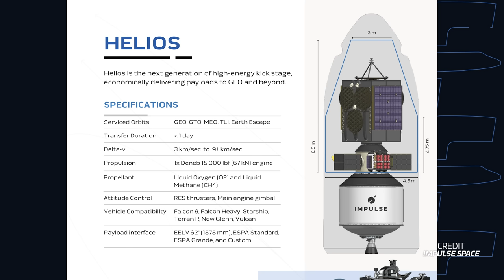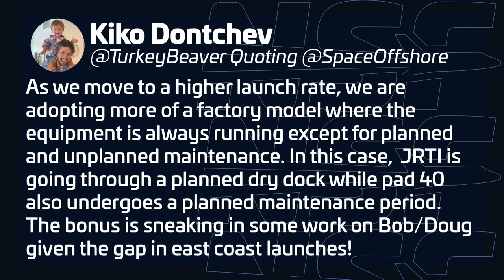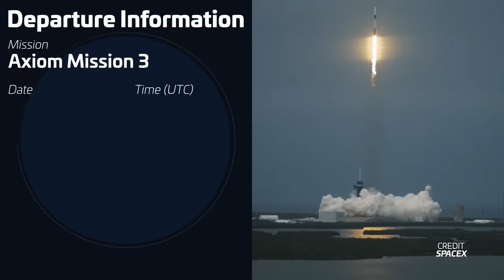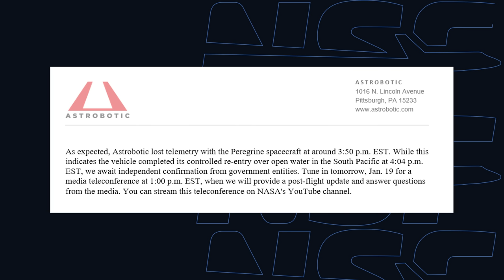Demonstrating The Ultimate In Re-Use | This Week In Spaceflight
🚀 Welcome to a bustling week in spaceflight!

🌌 Space Station Traffic: Dive into the details of the Axiom-3 crewed launch and the Tianzhou-7 cargo mission, highlighting a week of intense activity for the International Space Station.

🎉 SpaceX's 300th Success: Celebrate SpaceX's remarkable achievement of 300 successful launches, marking a significant milestone in commercial spaceflight history.

🚀 Helios Orbital Tug Unveiled: Explore Impulse Space's announcement of the Helios tug, a game-changer in orbital transportation, promising to reshape how payloads navigate space.

🌍 Global Launch Roundup: Get the lowdown on this week's launches, including SpaceX's Starlink missions and China's Tianzhou-7, alongside Astrobotic's Peregrine updates.

🌐 Starlink’s New Venture: Learn about SpaceX's expansion into commercial gateway services, offering high-speed, reliable connectivity through Starlink.

🇨🇳 China's Lunar Ambitions: Uncover China's progress in the prototype phase of its lunar program, gearing up for ambitious future Moon missions.

📅 Next Week's Spaceflight Preview: Anticipate upcoming launches, including Lijian-1, SpaceShip Two's Galactic 06 mission, and more Starlink satellites.

👉 Join the conversation in the comments: What are your thoughts on SpaceX's 300th launch and the future of orbital tugs like Helios?

🎥 Footage from: Julia Bergeron, Jack Beyer, Max Evans, Space Coast Live, SpaceX, CCTV, Impulse Space, CMS, Astrobotic, ULA, CGTN, Virgin Galactic.

00:00 Intro
00:30 Impulse Space's new Helios tug
02:22 Falcon 9 launch of Starlink Group 7-10
02:47 SpaceX's 300th successful launch
03:49 Tianzhou 7 launch to the Tiangong Space Station
04:41 SpaceX launches all-european crew to the ISS
06:41 Astrobotic's Peregrine lander reenters Earth's atmosphere
08:15 SpaceX is now offering Starlink gateways commercially
09:00 China claims to have entered "prototype phase" for lunar program
09:55 January 20th: Starlink Group 7-11
10:16 January 23rd: Lijian-1 Flight 3
10:26 January 26th: Galactic 06
10:39 Undetermined: Starlink 7-12 and Starlink 6-38
10:55 Outro